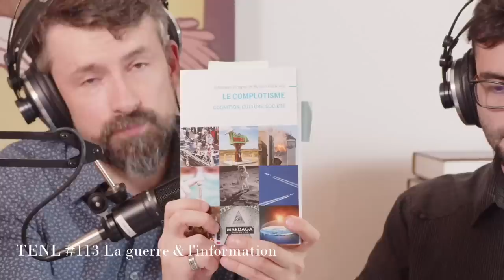La Guerre et l'Information [TenL113]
En temps normal, toutes les informations ne sont pas fiables. En temps de guerre, toutes deviennent suspectes. La désinformation fait partie des stratégies des belligérants, la propagande est partout, et l'époque moderne offre de nouveaux terrains d'affrontement : les médias et les réseaux sociaux sont le lieu de la propagation des "vérités alternatives" au service des forces en présence. Nous sommes tous ciblés par ces stratégies d'influence, même très loin des champs de bataille.